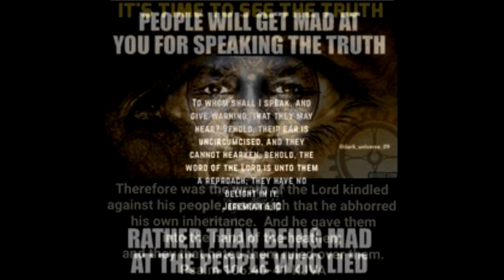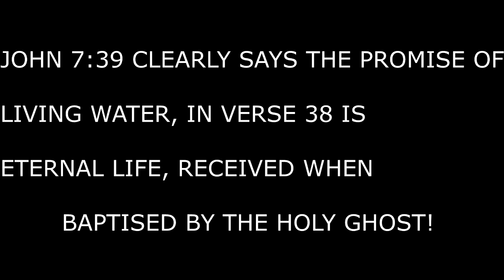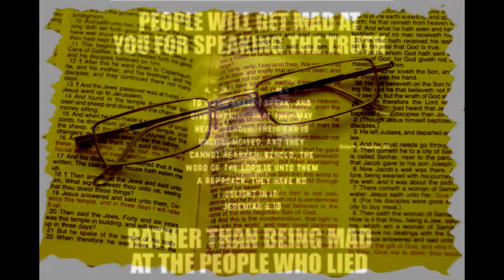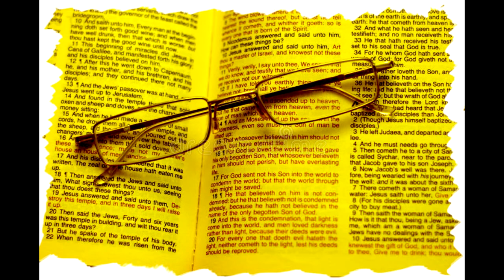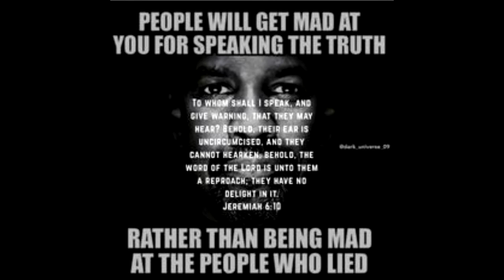BLACK HEBREW ISREALITES CAN'T EXPLAIN THEIR HATE OF JESUS PROMISE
LAGRANT ANTHONY DEBATE BLACK HEBREW ISRAELITES ON THEIR HATRED OF THE PROMISE JESUS MADE TO THOSE THAT BELIEVE ON HIM.  THE PROMISE OF ETERNAL LIFE JESUS MADE TO THOSE THAT BELIEVE ON HIM IN ACTS 1:4-5 ENABLES RESURRECTION AFTER DEATH.  THIS PROMISE IS NOT A GRANT OF A DIVERSITY OF LANGUAGES TO A BELIEVER TO MINISTER TO STRANGERS AS ONE DEBATER DECLARED NOR IS THE PROMISE  THE LAW.